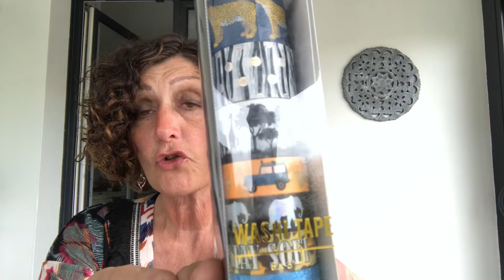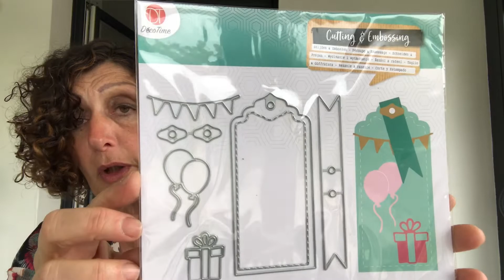HAUL Zeeman et Action, enfin des nouveautés !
J’espère que vous avez aimé cette vidéo,

Voici le lien vers la boutique Canv’Arts spécialisé dans le Diamond Painting
avec mon code : KISSAINE  (en majuscule ).